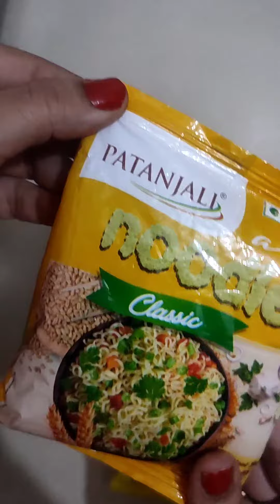Maggi Masala with patanjali atta noodles review pawan shorts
Maggi Masala with patanjali atta noodles